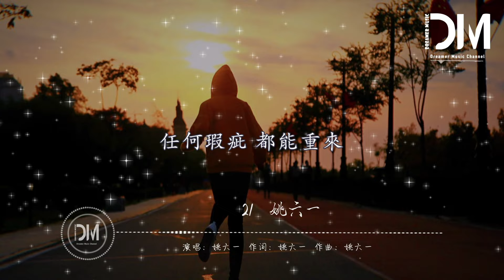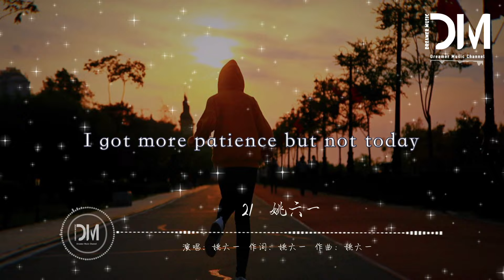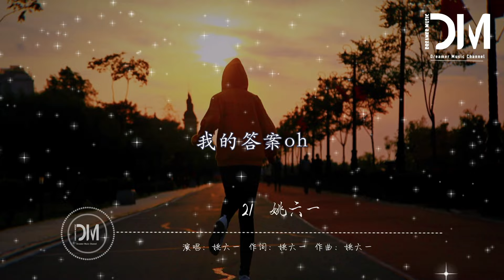21 - 姚六一『克萊因是恐懼還是要的答案，保持前進這無盡的饑餓感，無法停下腳步 至死不渝多 浪漫』【動態歌詞】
21 - 姚六一

詞 Lyricist：姚六一

曲 Composer：姚六一

走過飄渺的雲撥開迷霧

發現孤身一人卻是常態

油畫般的川柏記錄感慨

還在原地眺望卻是常態

迎合著變成白 孤勇黑的痛快

紫色收斂謙態 紅色固執放開

有陰影才體面 高光迎來凱旋

任何瑕疵 都能重來

Oh待我腐爛會拼湊怎樣的藍

克萊因是恐懼還是要的答案

保持前進這無盡的饑餓感

無法停下腳步 至死不渝多 浪漫

21克需要被填滿

21克別草草收官

21克應被世人贊嘆

21克的顏色取決於 取決於想要答案

別嫌麻煩

別嫌麻煩

Ninja shoes

規則叢林

義無反顧的踏碎

無止境

又零距離

永遠在追求完美

I got more humble but not today

I got more patience but not today

堵上他們讓我等待的嘴

滿足每個如履薄冰的胃

該怎樣形容對待瑕疵

想要趕盡殺絕永遠的嫉惡如仇

當客觀的鎖鏈說著後退後退

讓靈感起飛後畫地為籠

我的靈魂 像潑墨般野蠻

再繪制成 獨樹的藝術品

不拘泥規則 被熱愛渲染

肆意陳列在浩瀚星空

待我腐爛會拼湊怎樣的藍

21克需要被填滿

21克別草草收官

21克應被世人贊嘆

21克的顏色取決於 取決於想要答案

別嫌麻煩

別嫌麻煩

21克的

21克的

我的答案oh